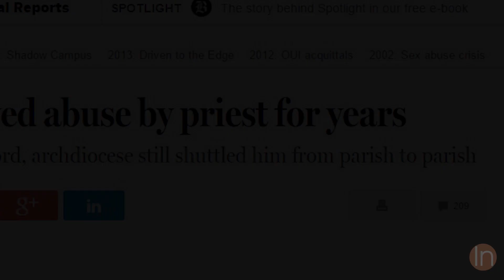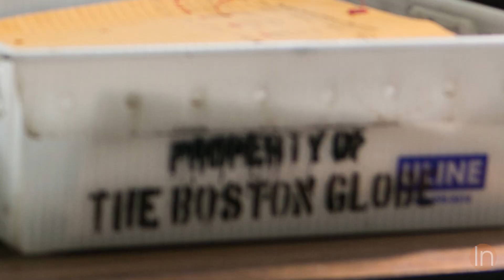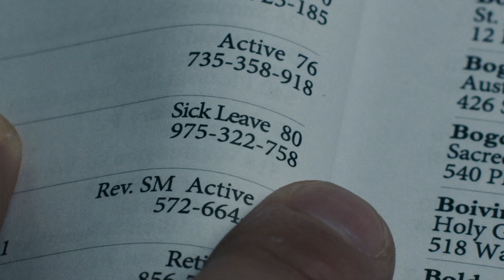Spotlight Interview - Director Tom McCarthy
SPOTLIGHT Director Tom McCarthy reveals to Loni Stark the research, and timing required to learn about the journalists whose 2003 investigations led to revelations about the Archdiocese of Boston. "If we increase awareness, we've done our job as story-tellers"